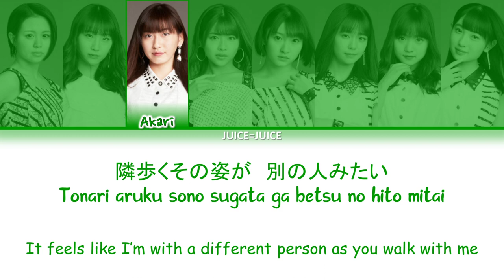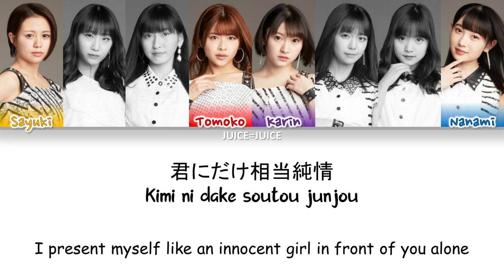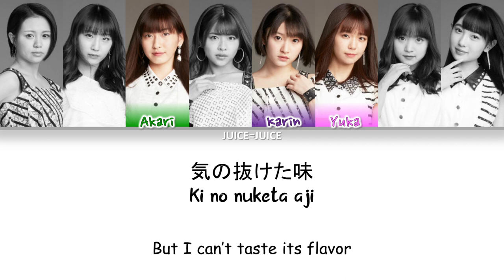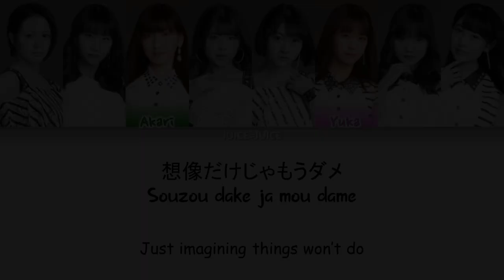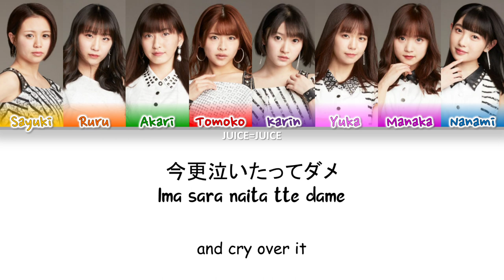Juice=Juice (ジュースジュース) - Bitansan (微炭酸) - Lyrics (歌詞歌割: 日本語/English)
Lyric video created by Project 9:10.

The name I placed at the center part of the lyric video is the group/artist name, "Juice=Juice".

Apps I used for creating this lyric video:

PowerDirector (mobile) - for syncing audio with frames
PhotoDirector (mobile) - more effects

Group/Artist: Juice=Juice

Song:

日本語: 微炭酸
Romaji: Bitansan
English: Lightly Carbonated Drink

Members:

Miyazaki Yuka
Kanazawa Tomoko
Takagi Sayuki
Miyamoto Karin
Uemura Akari
Yanagawa Nanami
Danbara Ruru
Inaba Manaka

sorry for the long long wait Amy, hope you'll still enjoy this 😊🎶❤️

it has been three days since we've lost our internet connection...

thank God it's okay again... ❤️❤️❤️